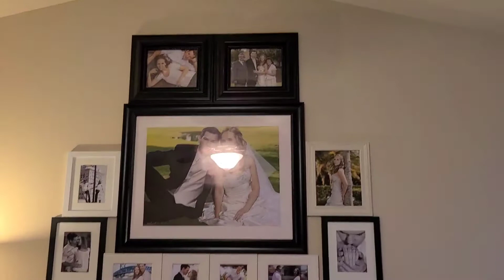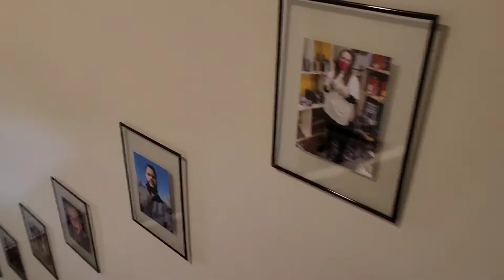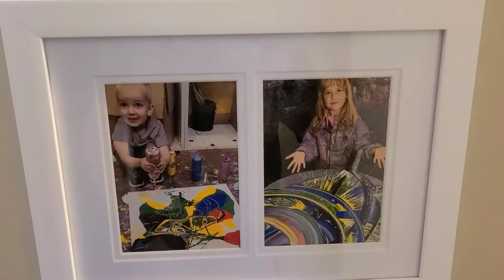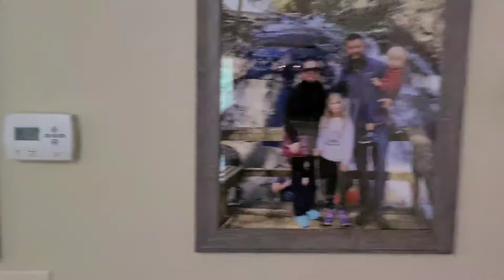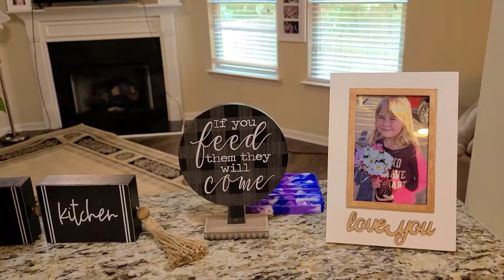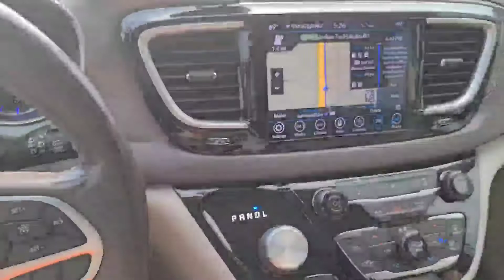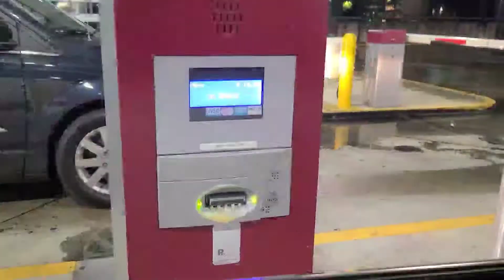Встречаю мою семью из России в аэропорту Атланты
Готовился к встрече семьи заранее. Дома навёл марафет. Даже наши друзья позаботились и привезли нам покушать.
Смотрим как прошла встреча